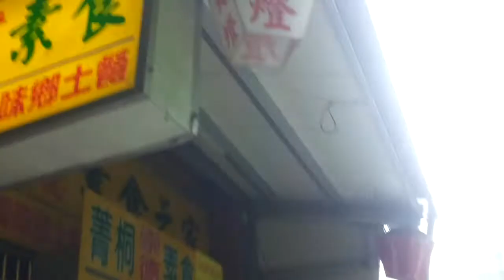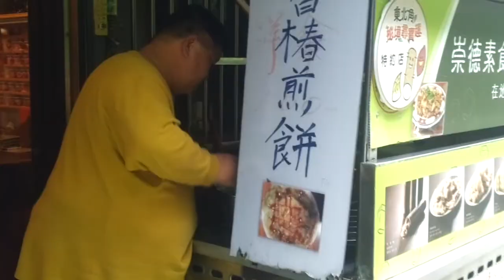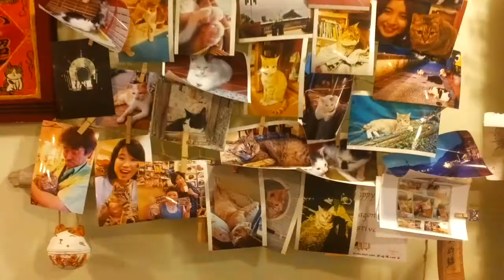Trip to Houtong cat village - Life Of A Vegan Exchange Student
大家好!
Today through this video I want to share my emotions with you. I went on a trip a day I didn't expect anything from, and it turned out as one of the most beautiful I've spent here in Taiwan.
Obviously a big part is dedicated to food: we had lunch in a vegetarian restaurant and anything I show in the video is vegan.
艾苓